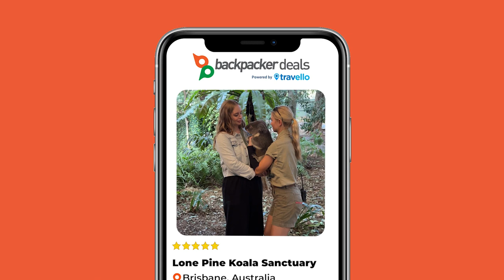Lone Pine Koala Sanctuary | Things to do in Brisbane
Get set to experience Lone Pine Koala Sanctuary and discover the best of Australian wildlife!

Located in Brisbane, Lone Pine Koala Sanctuary been providing a safe haven for native animals since 1927. As the world's first and largest koala sanctuary, Lone Pine is home to over 130 koalas, as well as other iconic Australian species such as kangaroos, wallabies, wombats, and more!

With this single entry ticket, you can explore the sanctuary at your own pace, while enjoying an informative and interactive experience.

Get up close and personal with some of Australia's most beloved animals including resident koalas, kangaroos and wallabies. You can even get a photo with a friendly snake or lizard! There are also daily animal shows and keeper talks, where you can learn more about our animals and their habitats.

Whether you're a local looking for a fun day out or a visitor to Brisbane wanting to experience Australia's unique wildlife, Lone Pine Koala Sanctuary is the perfect destination for the whole family.

Book your tickets now and make unforgettable memories with their furry and feathered friends!